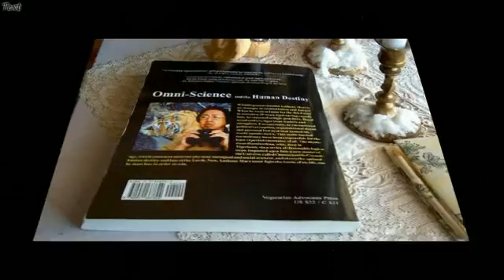01/21 Journey thru Paradise into Hell 01/21 - Anthony Marr - 'glacial quakes'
Episode #1: On July 1, 2008, Anthony Marr, founder of Heal Our Planet Earth (HOPE), embarked on his 40-states-in-5-months Compassion for Animals Road Expedition #6 (CARE-6 His first stop was the hellish Alberta Tar Sands.

With him as second photographer on this leg of his tour was co-author Taina Ketola of his second book [ Homo Sapiens! SAVE YOUR EARTH ]. They photo/video-documented this first leg of CARE-6, including a ground tour of the odoriferous Suncor Mine, and a 2 hour flight over 6 mines including a forced-landing-by-thunder-storm into the Albion Mine airport.

While Anthony was driving, Taina interviewed him on various aspects of global warming and his work for the planet and its magnificent creatures, with questions that occurred to her at the time. These topics are not in any particular order, but altogether, they do paint a fairly comprehensive picture of the Global Ecological Emergency, and should convince the viewers that Runaway Global Heating may already have begun, and the Alberta tar sands mines must be shut down immediately or sooner, once and for all time.

"Journey through Paradise into Hell" will be a fairly long series.comprising perhaps a dozen episodes.  The episodes will be uploaded one by one over a number of days.

SEE - FEEL - THINK - ACT!

ps - A small quantity of gasoline was consumed to make this film, but sometimes, you have to "spend a little to make a lot". Besides, who killed the EV1?

Anthony Marr, founder and president
Heal Our Planet Earth (HOPE)

In this episode:  Dead lodge-pole pine forests due to pine beetle infestation, which in turn is due to global warming.  Their larvae are usually killed off by severe winters, but not the last few + "Glacier Earthquakes".